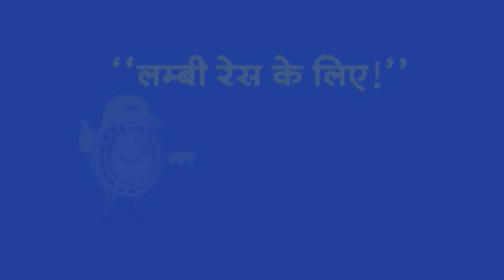Top Headlines: 3:30 PM की बड़ी खबरें | Lok Sabha Election 2024 | INDIA | NDA | PM Modi | Rahul